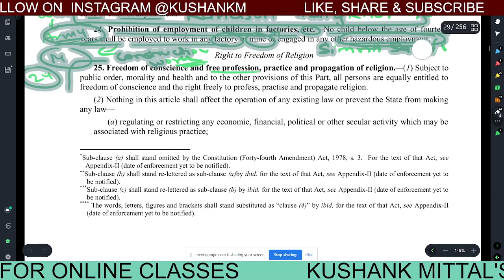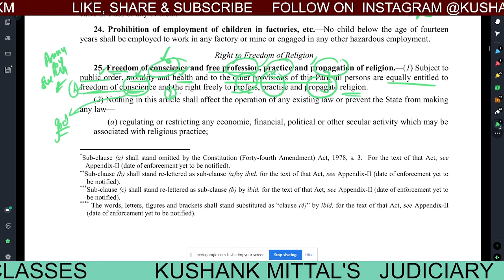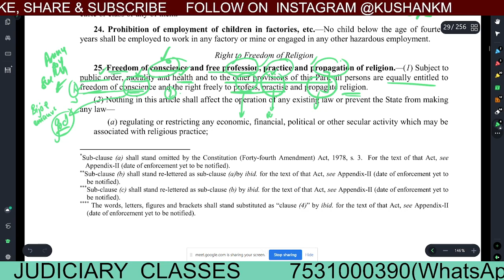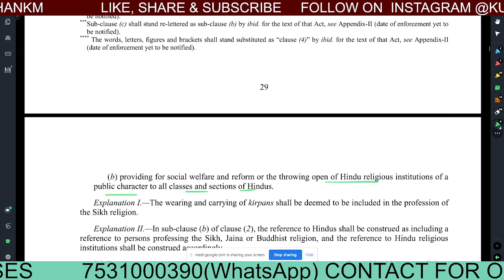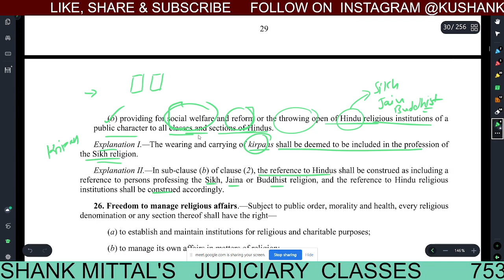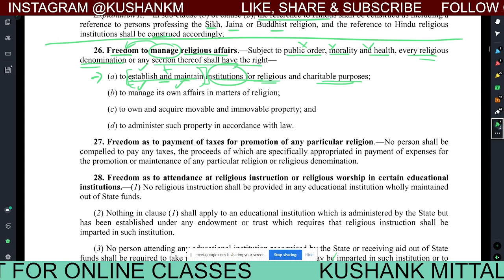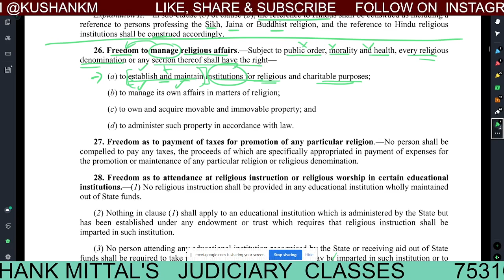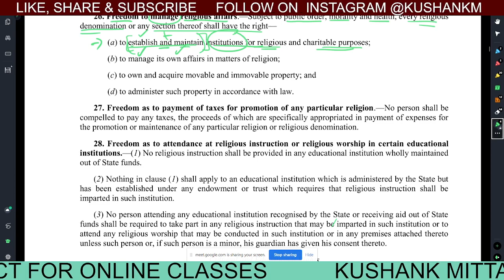Article 25 to 28 constitution of India | Right to Freedom of Religion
This is live recorded lecture of class.
Kushank Mittal Judiciary Classes.